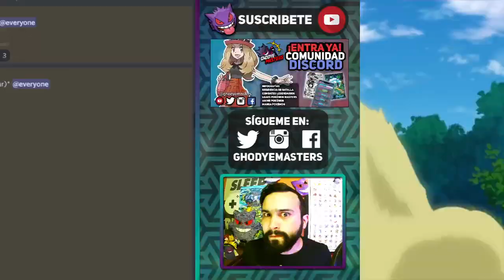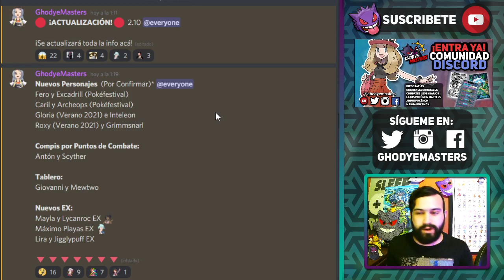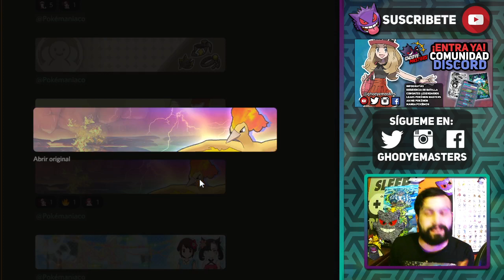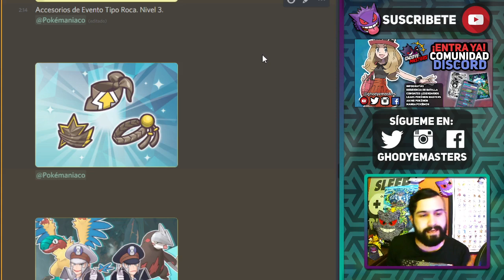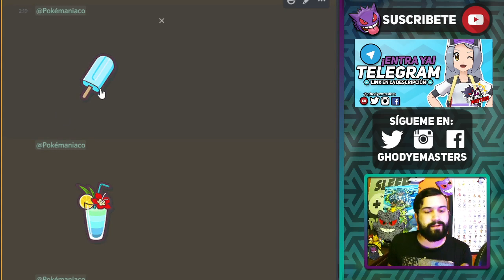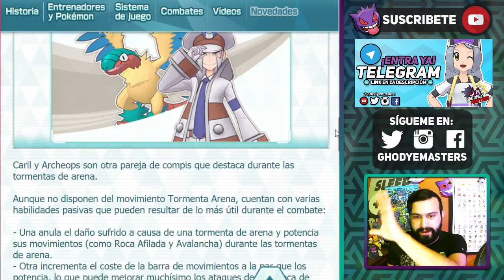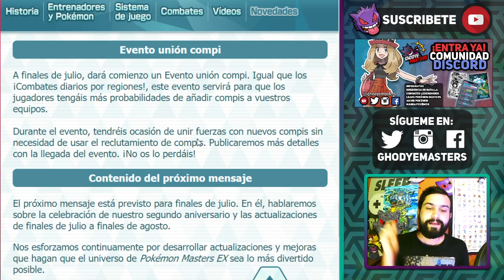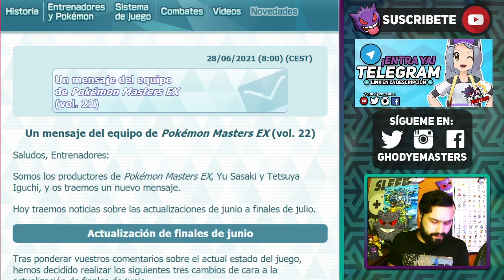🚨 ¡ACTUALIZACION de VERANO! 💎 (Moltres, Compi F2P y Gemas) 🚨 Pokemon Masters Ex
Ha llegado la nueva ACTUALIZACIÓN de VERANO a pokemonmastersEX! 🚨 Conocemos todos los detalles, nuevos compis, trajes de temporada y un nuevo compi GRATIS! TODO EN ESPAÑOL!! No te lo pierdas 💎

🎮 Si quieres comprar algún juego, puedes usar mi código de Instant Gaming:
Pokémon Diamante Brillante
Pokémon Snap (ESP)